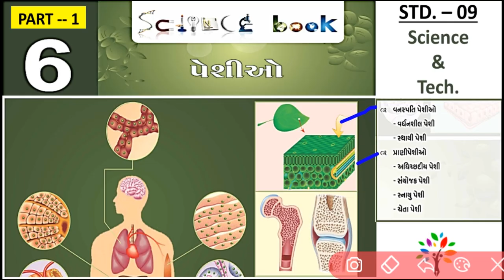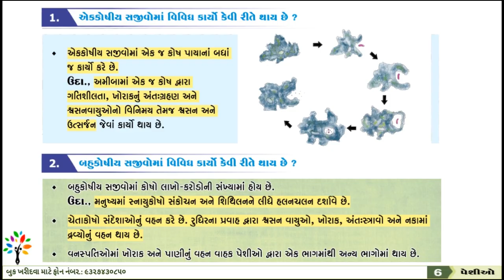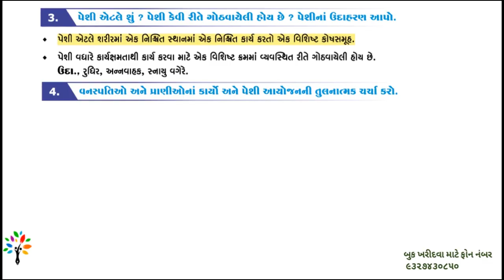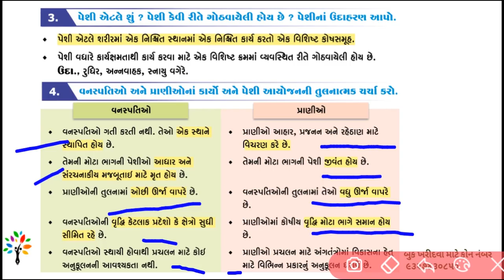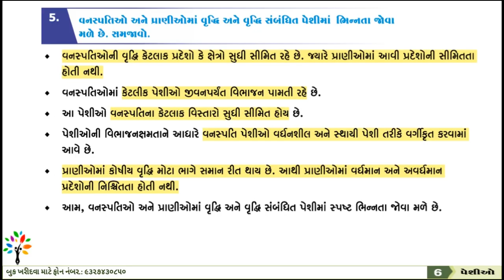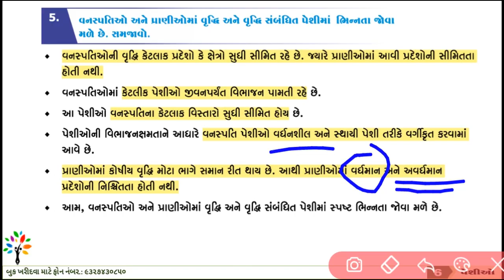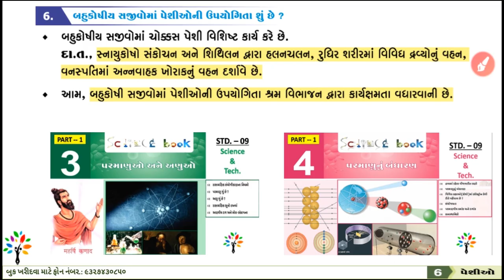std 9 science Ch 6 - 1 | પેશીઓ | std 9 science in Gujarati | tissues